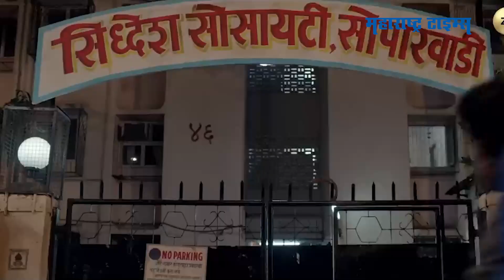Marathi Movie BhauBali | Ashay Kulkarni यानं सांगितला टॅन मेकअपचा किस्सा | Maharashtra Times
भाऊबळीच्या चित्रपट लवकर प्रेक्षकांच्या भेटीला येत आहे. त्यानिमित्ताने महाराष्ट्र टाइम्स ऑनलाइनने चित्रपटातील कलाकारांशी संवाद साधला. प्रियदर्शिनी आणि आशय यांची चित्रपटात महत्वाची भूमिका आहे. प्रियदर्शिनीचा हा पहिलाच चित्रपट आहे. भाऊबळी चित्रपट प्रेक्षकांनी चित्रपटगृहातच  जाऊन पाहावा, अशी विनंती कलाकारांनी केली.